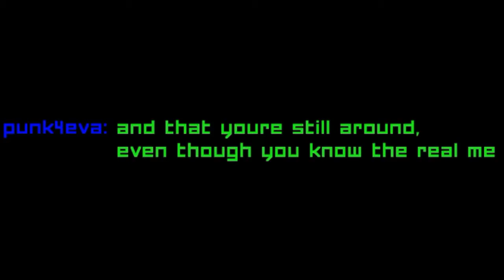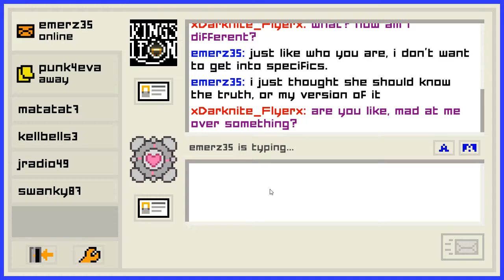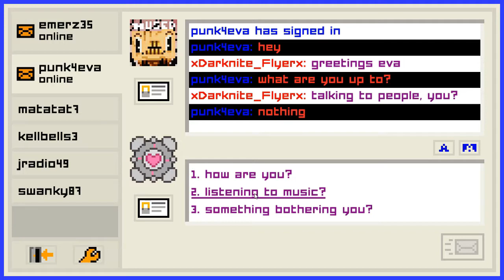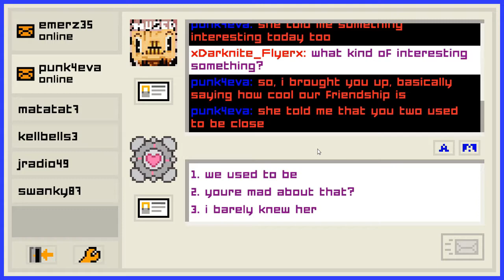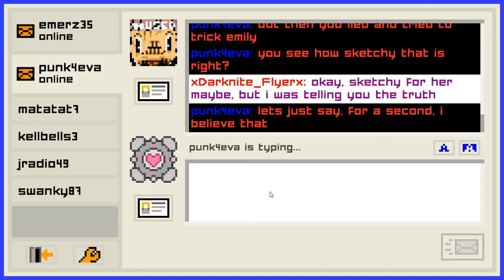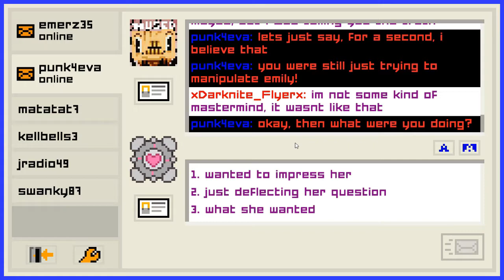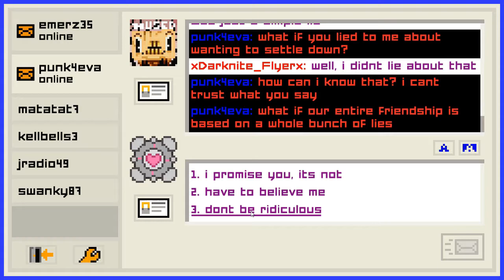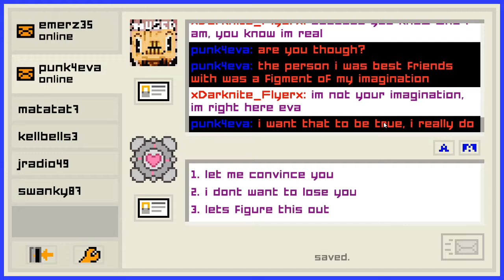I'M NOT MANIPULATIVE!! // Emily is Away Too #10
Welcome lads, to Emily is Away Chapter 5, on a real note here, these nest 3 episodes were so impactful to me and everytime I watch them back it hurts.

★ Game: Emily is Away Too

★ Hashtag/Hashtags